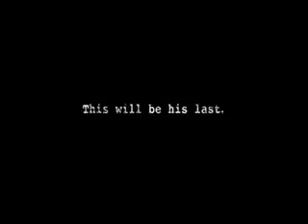Top 10 Films of 2010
This is my personal top 10 of movies
ive seen in 2010. Keep in mind these
are movies ive seen in theatres
ONLY!